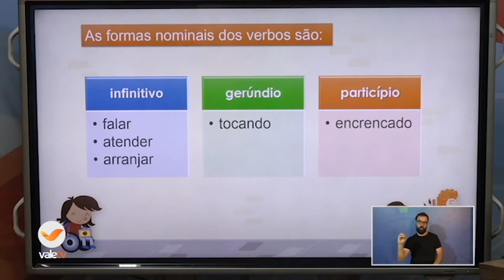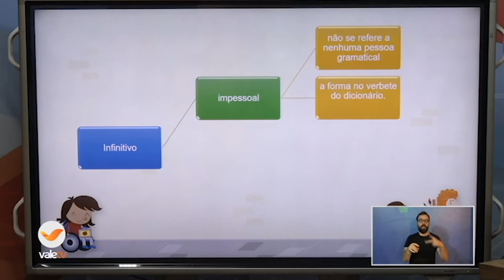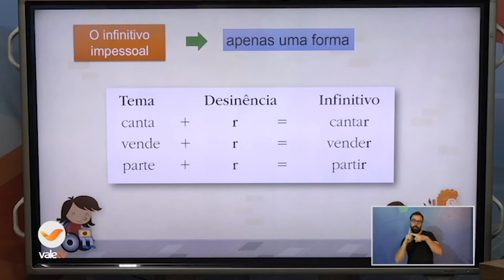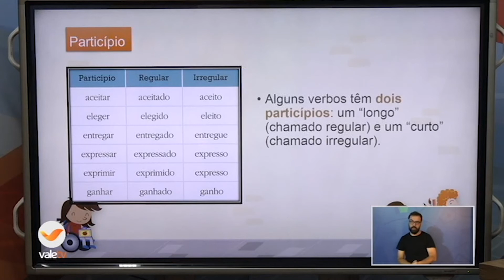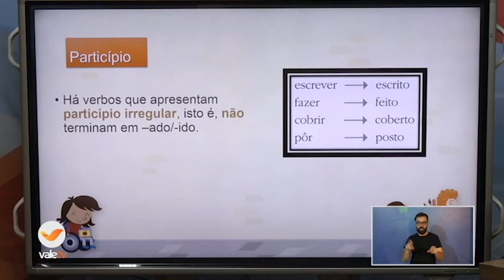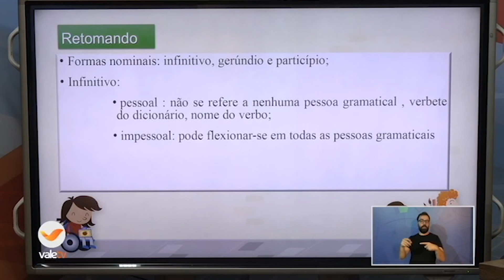AEE 9ºANO PORT. 20 11 2020 16H40